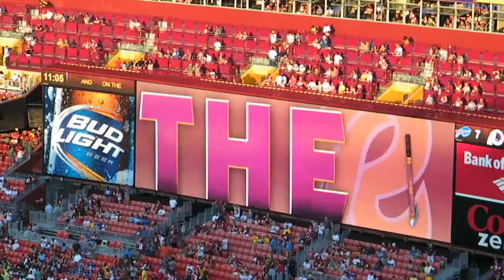Buffalo Bills @ Washington Redskins - TD and "Hail to the Redskins" - August 25, 2013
1 yd TD run by Keiland Williams against the Buffalo Bills followed by the famous "Hail to the Redskins" song